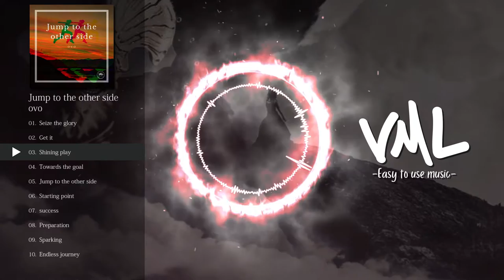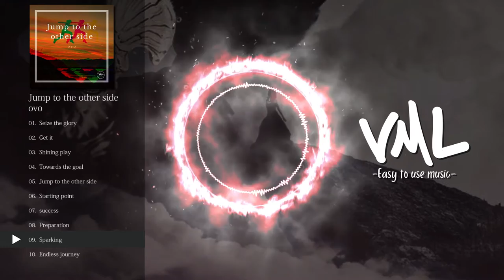ovo｜Jump to the other side｜[VML]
［Artist］
ovo

［Artwork］
Ssypher
---Chapters---
0:00 Seize the glory
2:32 Get it
5:02 Shining play
7:20 Towards the goal
9:42 Jump to the other side
12:05 Starting point
14:42 success
17:09 Preparation
20:14 Sparking
22:39 Endless journey